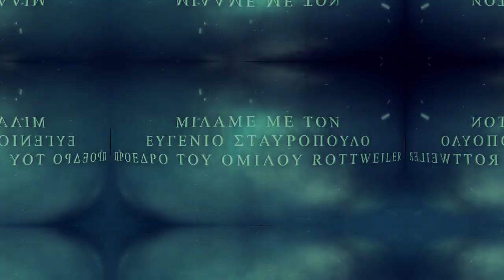Rottweiler Ροτβάιλερ η φυλή από τον εκτροφέα Ευγένιο Σταυρόπουλο! English Subtitles Επ.19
Ο Ευγένιος Σταυρόπουλος είναι εκτροφέας Rottweiler Ροτβάιλερ, εκπαιδευτής σκύλων και Πρόεδρος του Ομίλου Φίλων Rοttweiler Ελλάδας.
ROTTWEILER KENNEL VOM ENTFERNTLAND
Περιοχή αεροδρομίου Σπάτα - Αθήνα τηλ 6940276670

Με την Υποστήριξη της Belcando Dog Food

Τον Εκπαιδευτή Σκύλων Χρήστο Κούτση μπορείτε να βρείτε:
στο Google 😀...άντε εντάξει και στα:

Copyright Εκπαιδευτής Σκύλων Χρήστος Κούτσης

Απαγορεύεται η αντιγραφή και η μετάδοση μέρους ή ολόκληρου του video! Επιτρέπεται μόνο η παρακολούθηση ή κοινοποίηση του απευθείας από το κανάλι Inside the Dog's Mind!

ΑΠΟΠΟΙΗΣΗ ΕΥΘΥΝΗΣ
Οι συνεντευξιαζόμενοι καλούνται και παρουσιάζονται ως ειδικοί στο αντικειμενό τους. Οποιαδήποτε ανακρίβεια βαραίνει τους ιδίους και όχι το κανάλι ή την αξιοπιστία του!